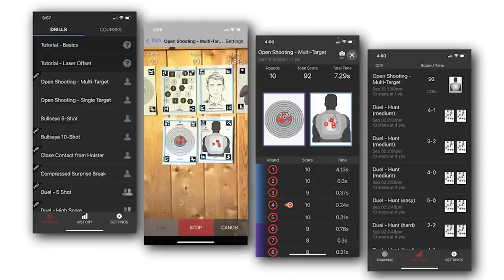Defender Absolutely Wrecks Armed Robber In Pakistan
Please thank MantisX for bringing us today’s video of Defender Absolutely Wrecks Armed Robber In Pakistan! If you want tips on using the MantisX, come to the ASP Extra YouTube channel!

Sign up for the new Active Self Protection Unlimited App

News stories:
There are no news stories.

If you value what we do at ASP, would you consider becoming an ASP Patron Member to support making videos like Defender Absolutely Wrecks Armed Robber In Pakistan? gives the details and benefits.